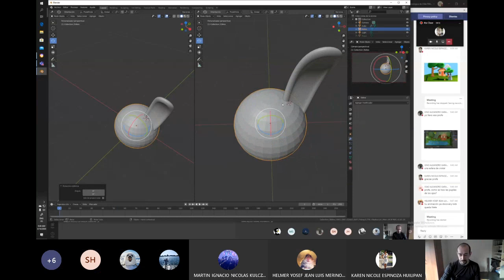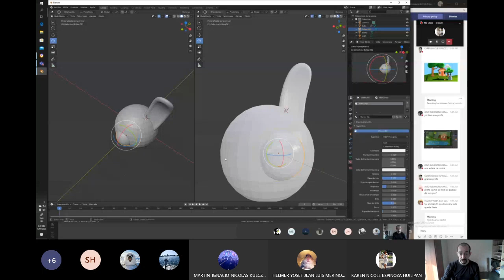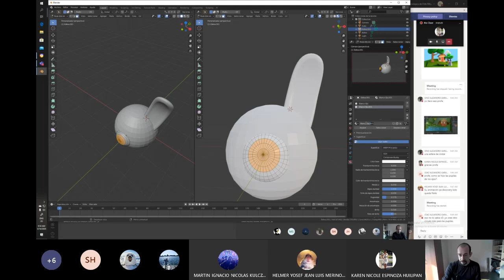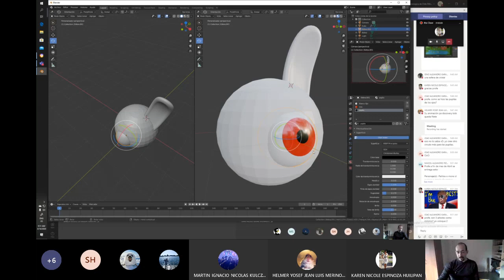04 06 PREGUNTA Ojos